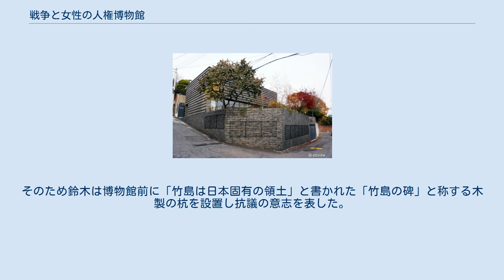戦争と女性の人権博物館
戦争と女性の人権博物館（せんそうとじょせいのじんけんはくぶつかん。通称：従軍慰安婦博物館）は、大韓民国 ソウル特別市 麻浦区 城山洞にある日本軍慰安婦をテーマにした私立博物館。
 2012年5月5日、日本軍慰安婦被害者を記憶追慕し、平和のメッセージを知らせるための場所として開館した。
日本軍性奴隷制問題解決のための正義記憶連帯(正義連）が運営し正義連の事務室も兼ねている。
建築費は20億ウォン。
住宅街の一戸建てを購入し改築した。
建築には10年間の市民募金が充てられている。
当初はソウル市の支援により西大門独立公園に建てる予定だったが、「殉国先烈に対する名誉毀損」と主張した光復会などの反対により現在の場所に変更した。
建物に使用されている45,000枚の黒レンガは、被害者と寄付者が積んだもので平和へのメッセージを意味している。
この博物館の建設はワイズ建築によるもので、2012年のソウル建築文化祭でソウル市建築賞の最優秀賞を受賞した。
 元・慰安婦が日本軍から被害を受けたことを示す資料、写真などが展示されており、ソウルの日本大使館前に設置された「平和の像」（少女像）と同じ像も展示されている。
 開館から間もなくの6月18日、葛飾区議会議員の鈴木信行が施設を訪れ、日本と韓国で領土問題となっている竹島と慰安婦問題を関連付けて抗議したが、博物館の女性職員がその手法に異議を唱えた。
そのため鈴木は博物館前に「竹島は日本固有の領土」と書かれた「竹島の碑」と称する木製の杭を設置し抗議の意志を表した。